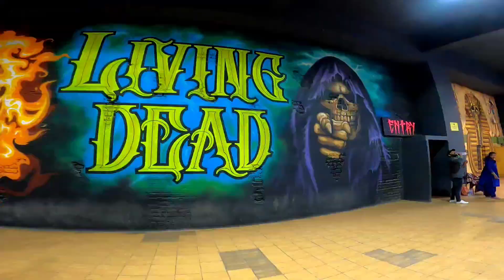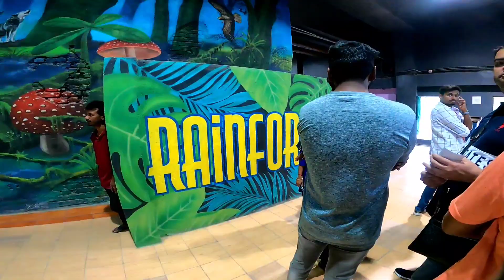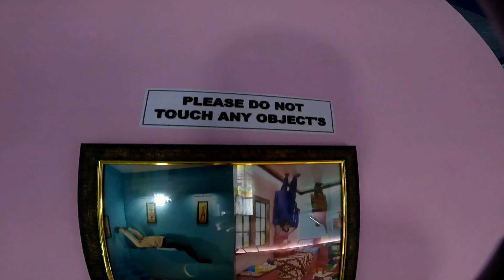Exploring the Snow World Reverse House: A Cool Experience in Hyderabad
reverse house

Step inside the fascinating Snow World Reverse House located near Tank Bund, Hyderabad! In this video, we explore the unique inverted architecture and the magical world of optical illusions it offers. Discover how gravity-defying designs create a fun and immersive experience for visitors of all ages. Join us for a tour that will leave you in awe and maybe even a bit dizzy!